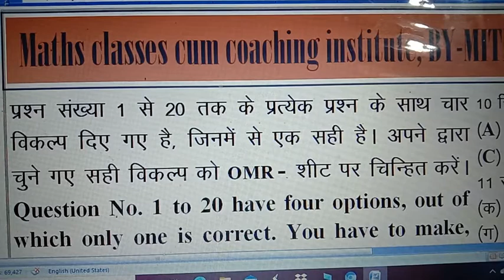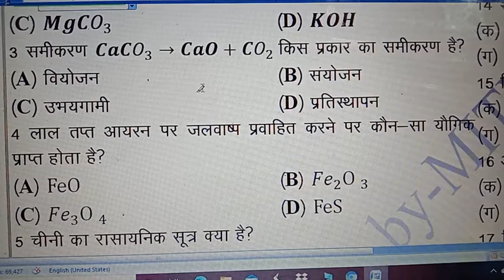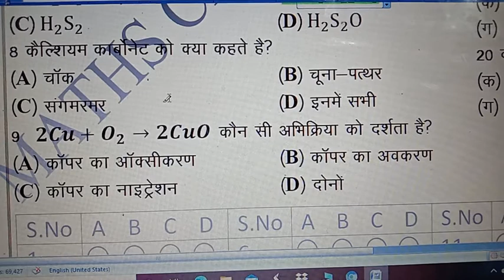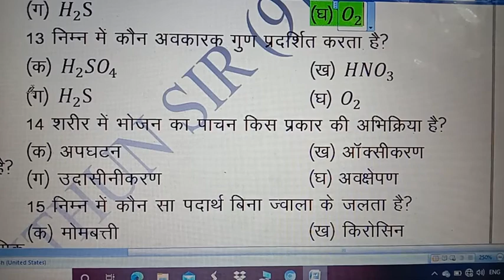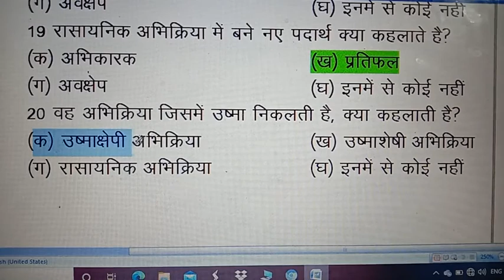10th Set practice Chemistry रासायनिक अभिक्रिया chapter-1